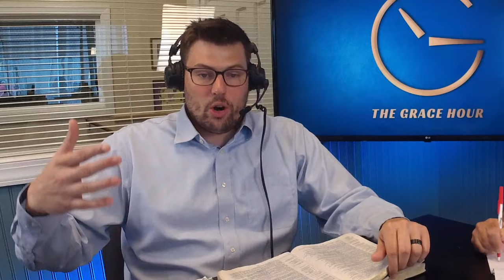Our Identity: Child of God l The Grace Hour